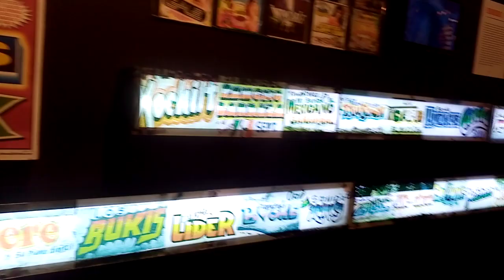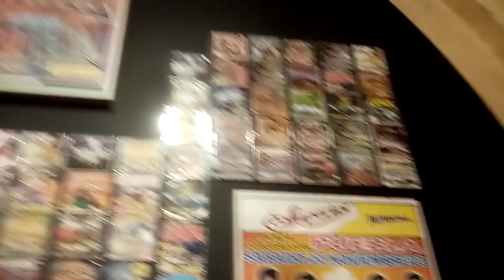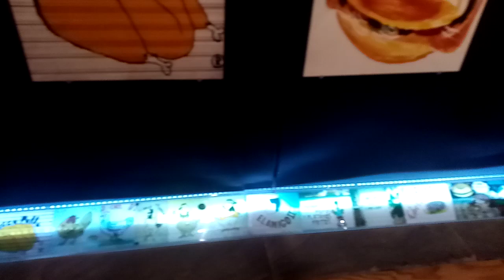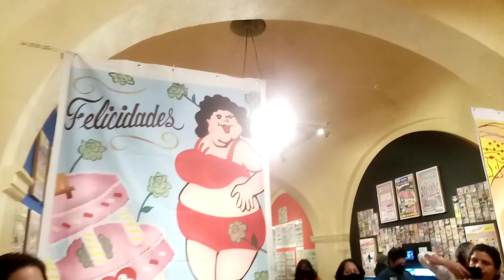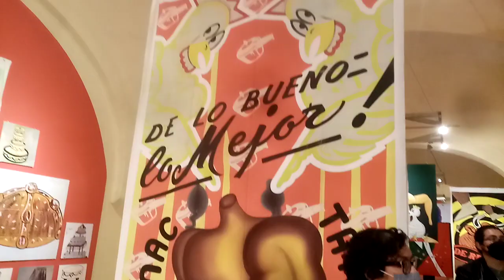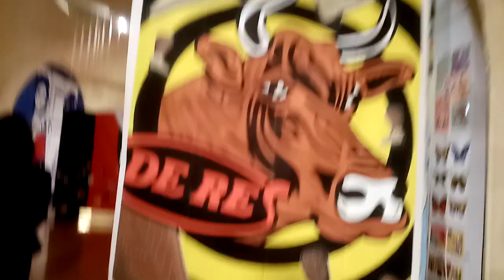sensacional de diseño mexicano en el museo de San Pedro en Puebla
El cartel es uno de los elementos que podemos encontrar en las calles pero re descubrir que la gráfica mexicana es única nos lleva de la mano con este tipo de carteles que nos muestran en sus formas y tipografías la magia de la música y toda la cultura que representa el baile.
hard working urban blood te invita a disfrutar de esta gran exposición en Puebla con diseño único que te permite sentir cada una de las referencias que hacen.